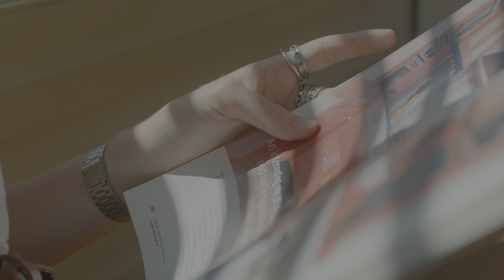LG: Daylight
I downloaded this from DemoLandia.